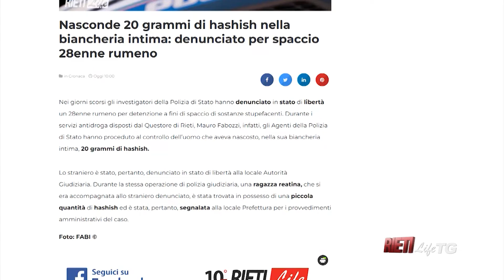🔴 RietiLife TG dell' 8 giugno 2022 🌍